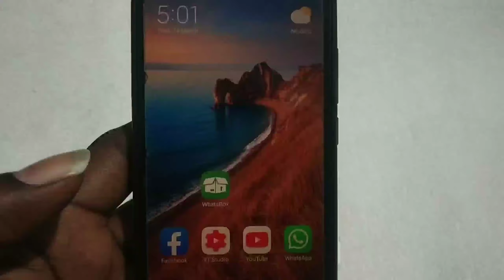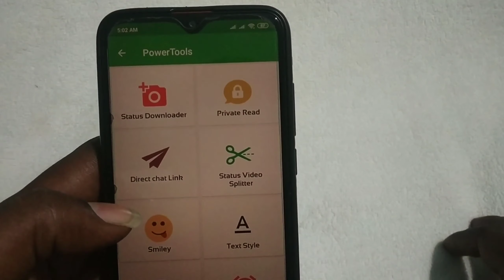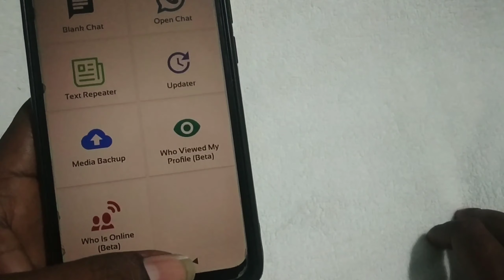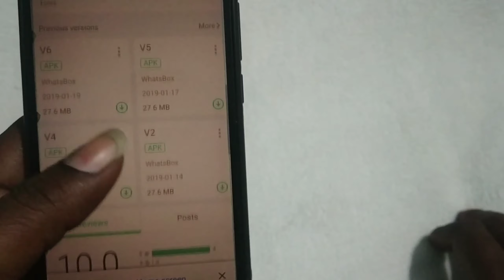How to know who viewed my whatsapp profile || whatsapp Dp Visitors || Tamil Android Boys